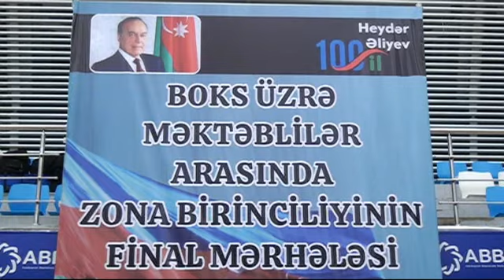BAKHLUL-VS-OGUZ (44.kq)BOKS ÜZRƏ MƏKTƏBLİLƏR ARASINDA ZONA BİRİNCİLİYİNİN FİNAL MƏRHƏLƏSİ 17.06.2023